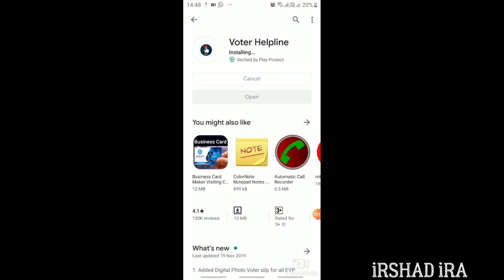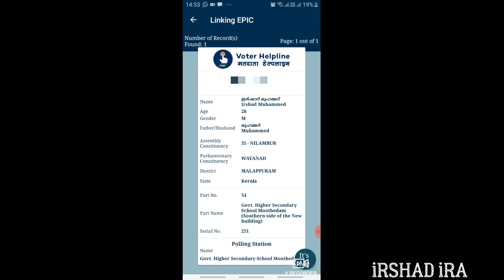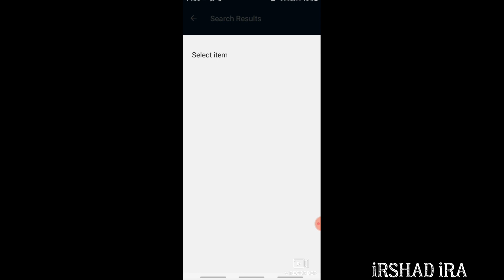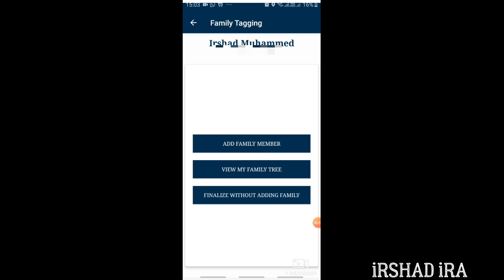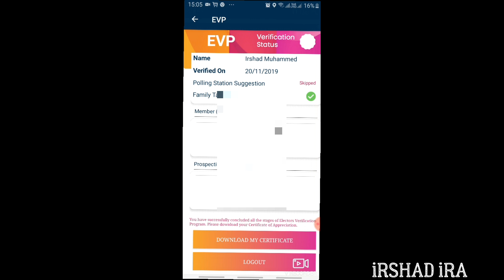വോട്ടർ ഐഡി യിലെ ഫോട്ടോ മാറ്റുന്നതിന് | HOW TO EDIT DETAILS IN VOTER ID CARD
വോട്ടർ ഐഡി കാർഡിലെ ഫോട്ടോയും ഡീറ്റൈൽസും നിങ്ങൾക്ക് തന്നെ മാറ്റം വരുത്താം അവസാന തിയതി 30/ 11/ 2019